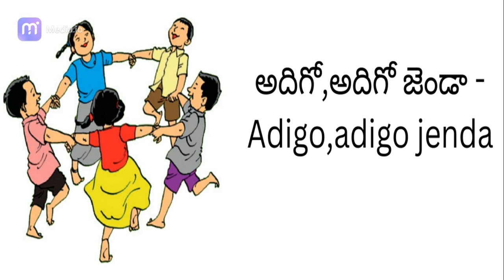అక్టోబర్ నెల- అదిగో,అదిగో జెండా - October month- Adigo,adigo Jenda